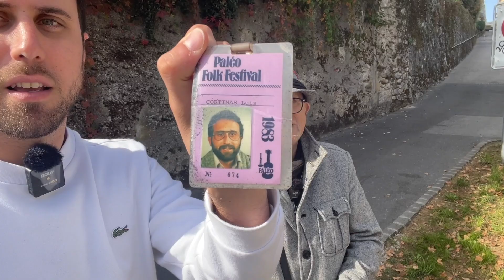Dans les yeux de... Luis Cortinas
Cette semaine, Luis Cortinas, artiste.

Série consacrée à des portraits de personnalités nyonnaises, réalisées en partenariat avec le quotidien La Côte et la Ville de Nyon.